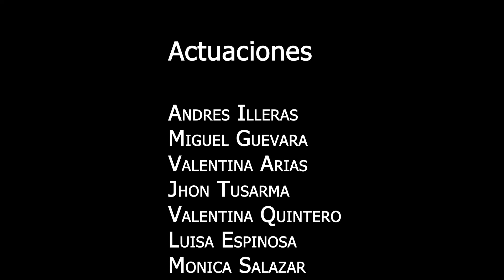Elevador Filminuto Liyen López UTP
Laboratorio Audiovisual I
Docente: Ana María Llano Alzate
Ejercicio de narración sin díalogo.
Temática: Rutinas
Licenciatura en Tecnología
Universidad Tecnológica de Pereira
2022